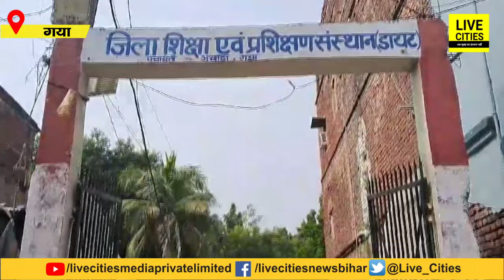Sanjay Dutt की नानी Jaddanbai की हवेली Gaya में आज भी मौजूद, बहुत कुछ खास है, देखिए तो...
Sanjay Dutt की नानी Jaddanbai की हवेली Gaya में आज भी मौजूद, बहुत कुछ खास है, देखिए तो...| Bihar News | LiveCities